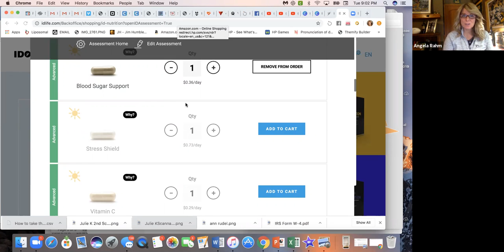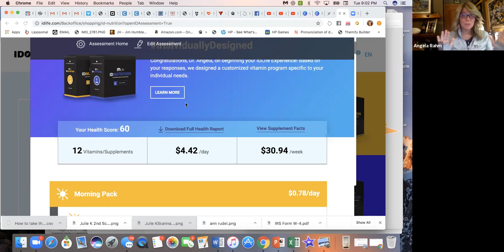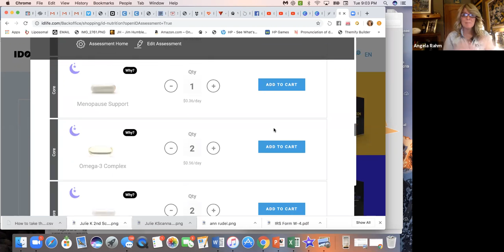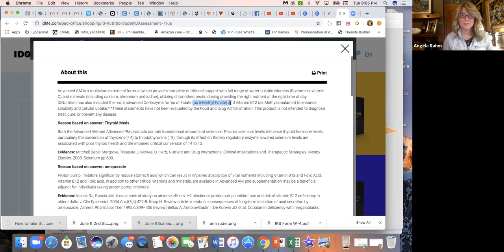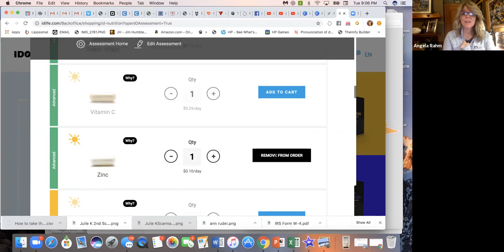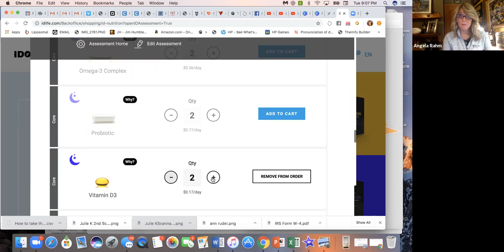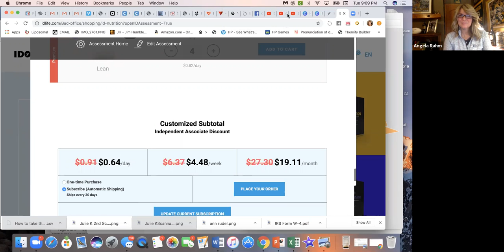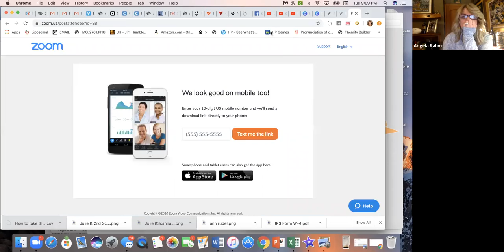Customized nutrition is the only way to go! Here is what to do after taking your assessment!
What to do after taking your assessment